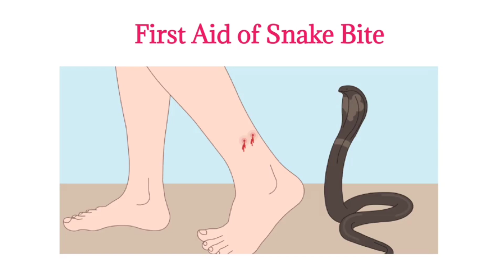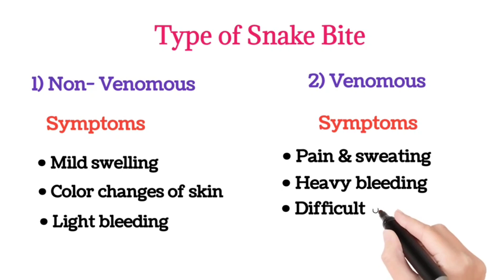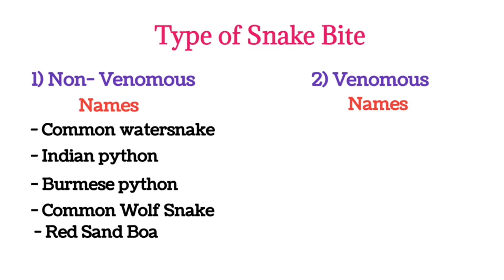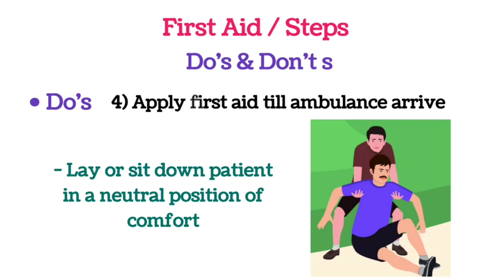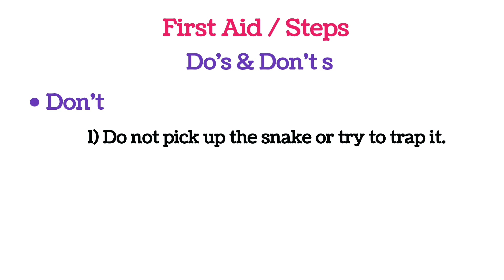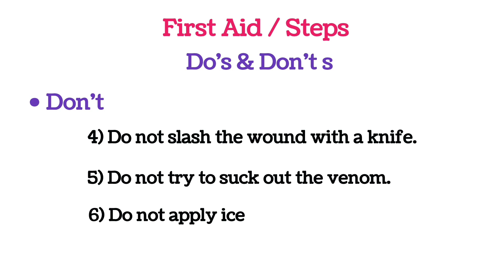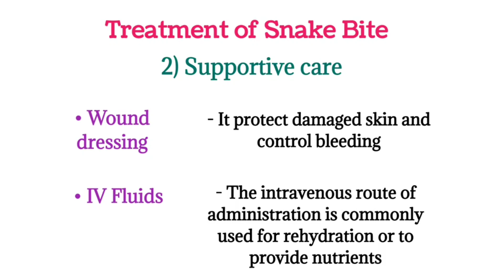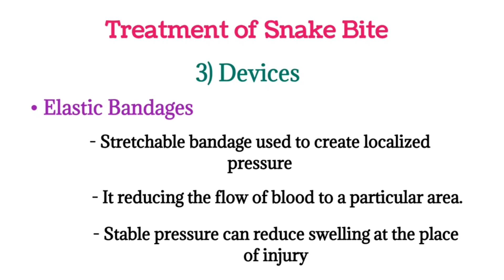First Aid of Snake Bite | Types of snake bite | Symptom | Steps-Do's & Don't | First Aid & Treatment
Link for DMER DHS CHO ESIC AIIMS NMMC BMC TMC staff nurse question paper or Model questions related videos